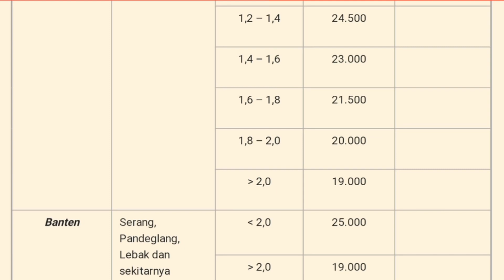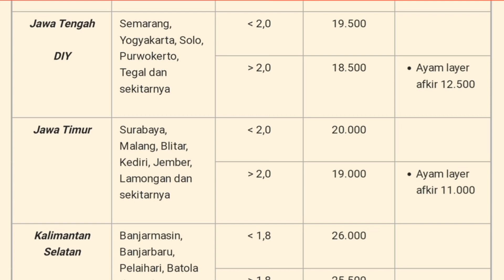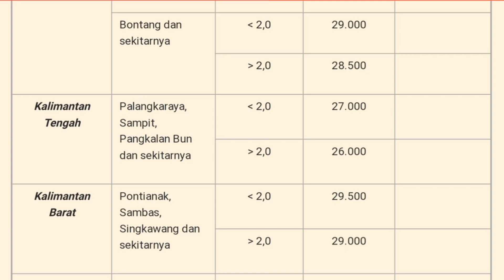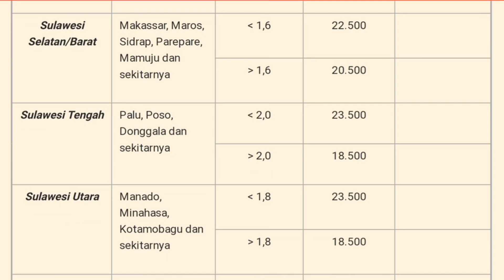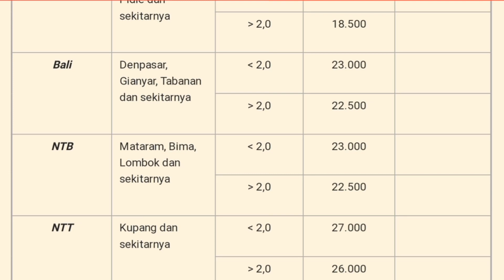Harga Ayam Broiler Hari Ini Jum'at 24 September 2021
Daftar Harga ayam broiler hari ini Jum'at 24 September 2021, pada konten ini saya menampilkan daftar harga ayam broiler seindonesia, harga ayam potong ini hanya sebagai referensi bagi peternak ayam pedaging atau pemelihara ayam, harga ayam broiler juga meliputi harga ayam broiler sebali dan harga ayam perbutir.